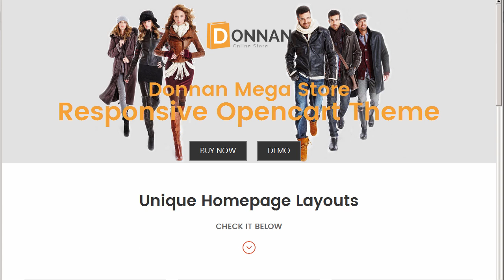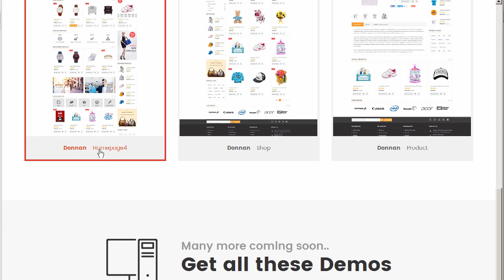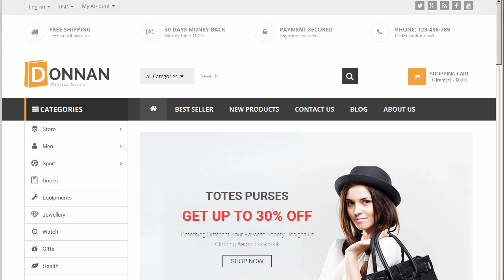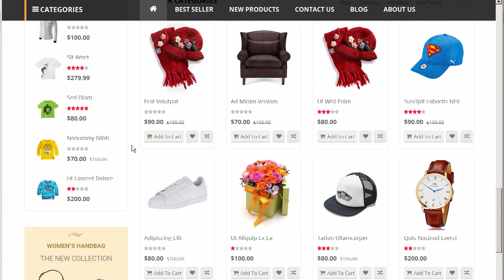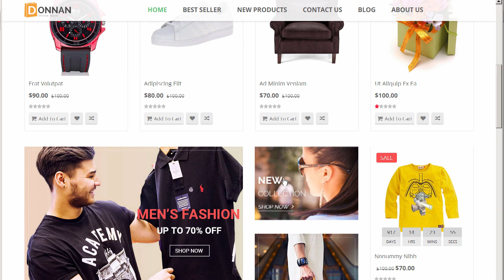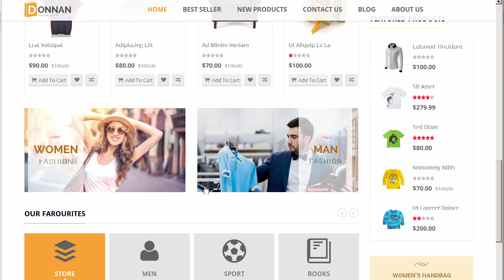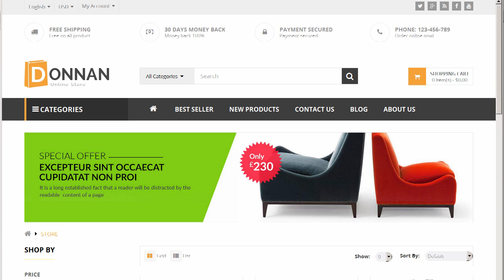Donnan - Mega Store Responsive Opencart Theme by Plaza-Themes | ThemeForest Download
"Download Donnan - Mega Store Responsive Opencart Theme by Plaza-Themes | ThemeForest

Donnan Mega Store Opencart Theme with 4 predefined layouts is a perfect choice for fashion. clothing. digital gadgets. furniture. flower shop and more. This theme seamlessly adapts for all screen sizes and devices at any resolution.

Donnan is a mixture of green and blue and white background with text. banners. extensions. to give the whole layout a gorgeous look. With Vertical and Horizontal Megamenu. you can show product categories with nice thumbnail and useful links such as Bestseller products page. new products page. blog. introduction page. You can create a beautiful &amp; easy-to-use responsive slider with very interesting transition effects in Banner Slider. Next. Donnan Opencart Theme comes with many smart features. it allows you to control almost every part of the theme like:Products Slider. Product Tabs Slider. Ajax Layered Navigation &amp; Quickview vv.. Famous brand logo and your logo are displayed eye-catching in slider. Daily Deal module is also highlight in homepage with clear timer. Label New/Sale fit with new/discount products in each module. Category Tabs Slider shows category and thumbnail image in slider in each tab.

Let experience Donnan opencart theme with us!

Features &amp; Extensions

Responsive and retina ready

One click install

4 Different Layouts Flexible layout format comes with various styles.

Mega Menu support (Horizontal &amp; Vertical)

Setup rows and columns

Display static blocks contain texts below menu items

Show thumbnail image of each category

Daily Deal module

Translation

AJAX Add To Cart

AJAX Layered Navigation

Grid / List view Allow to display your items in either list or grid view

Set Layout for each page Easy define column left or column right for each page in admin panel.

Custom Slideshow

Tabs Product Slider

Tabs Category Slider

Product Category Slider

Layout Content Builder

Cms block

New Products Slider

Featured Products Slider

Bestseller Products Slider

Newsletter block

Related Slider

Cloudzoom and images slider

PSD included

Advanced Typography Options! Use Google Fonts. Standard Fonts. or Upload Your Custom Font!

Advanced Search Options! Search favorite products in each category or all categories

Wide &amp; Boxed Layout Versions

Full control over site width; content area and sidebars

Choose boxed or wide layout